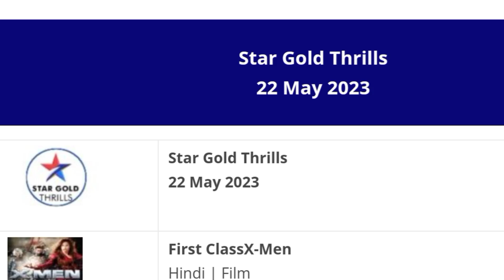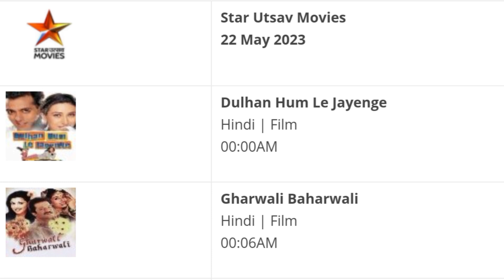DD Free Dish Hindi Movie Schedule 22 May 2023 || DD Free Dish New Update 22 May 2023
Cover Topics :-
1. dd free dish new update today
2. dd free dish breaking news today
3. dd free dish new channel 2021 today
4. dd free dish hindi movie schedule today
5. dd free dish news today
6 star utsav movies movie list today
7 colors cineplex Bollywood movie list today
8 dhinchaak 2 movie list today
9 Dhamaka Movies movie list today
10 sony wah movie list today
11 dhinchaak channel movie list today
12 zee anmol cinema movie list today
13 rishtey cineplex movie list today